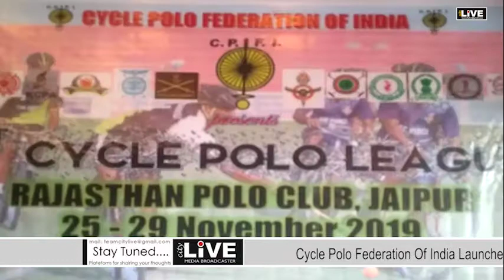City LIVE - Cycle Polo League will start from November 25, 2019 at the Raj. Polo Club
Cycle Polo Federation Of India Launches First Ever Cycle Polo League (CPL) - The league will start from November 25, 2019 at the Rajasthan Polo Club
The Cycle Polo Federation of India (CPFI) – the apex body for the sport in the country, today launched the first ever Cycle Polo League. The inaugural League, aimed to bring the game of Cycle Polo to the forefront and make it a mass sport, will be played between November 25, 2019 to  November 29, 2019, at the Rajasthan Polo Club in Jaipur. The Indian Air Force (IAF) will lead in assisting the same along with CPFI’s member state associations.